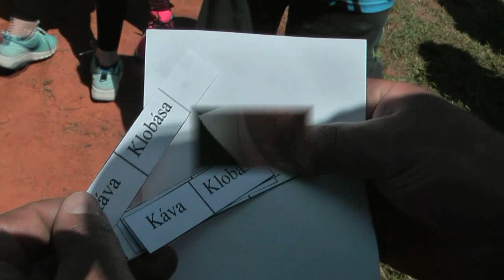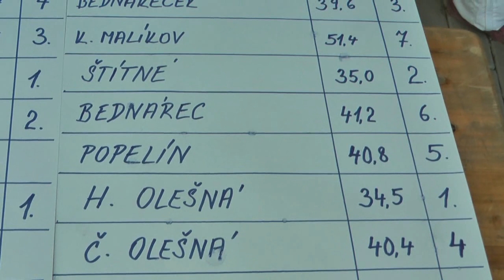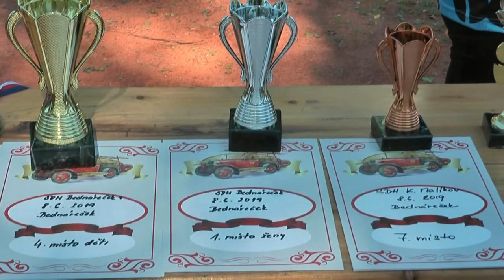Bednáreček 8 června 2019 hasičská soutěž mp4